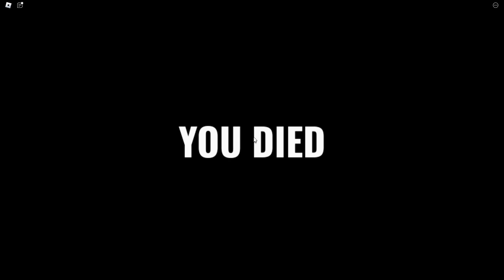Roblox Jack Become An Dinosaur And Try To Eat Oggy